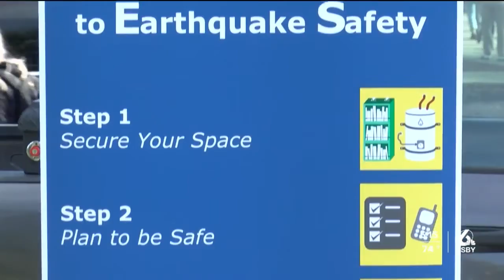Earthquake simulator makes stop at Cal Poly ahead of Great California ShakeOut